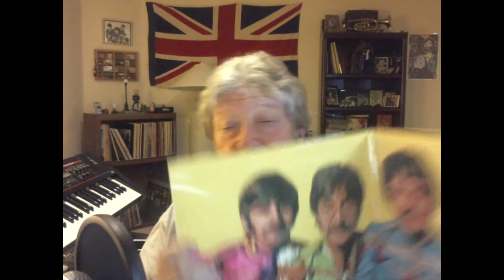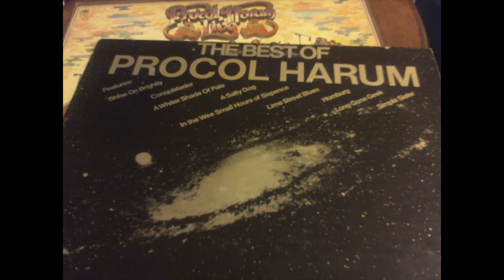Whiter Shade of Pale on piano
A different perspective on this early prog rock classic. Danny also talks about the Summer of Love and hauling a Hammond B-2 (which weighed well over 300 pounds!) to gigs.